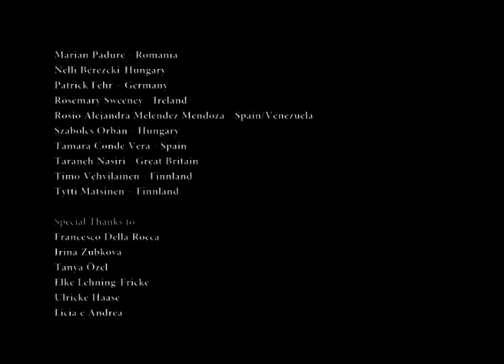The Visionary Europe - short documentary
Visually impaired people from all over Europe come together to exchange positive and negative aspects of their own lives and places concerning mobility and create an imaginary, visually impaired friendly model of Europe in order to use it as an inspiration for changes in the real world.